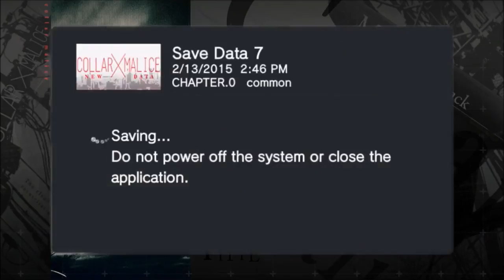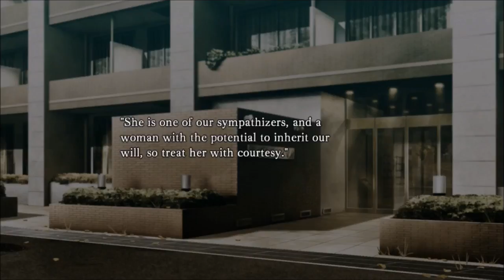Collar Malice [Prologue] Part 5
Sasasuka can screw off.
I'll take more of Okasaki Plz.